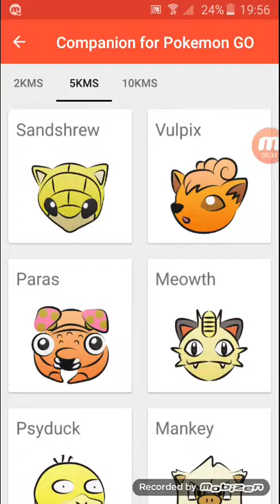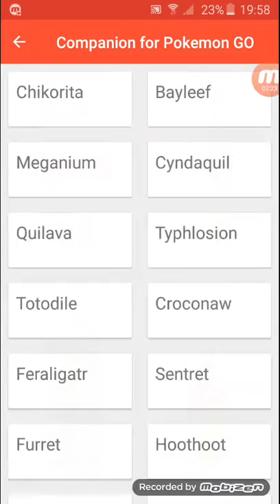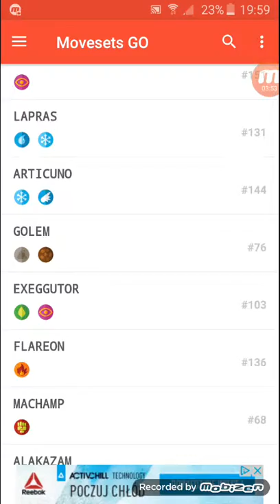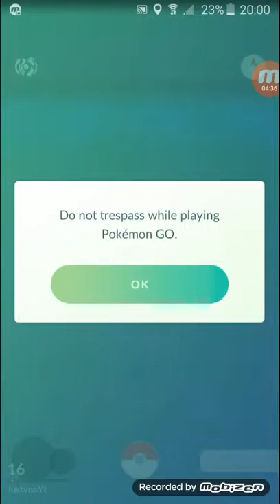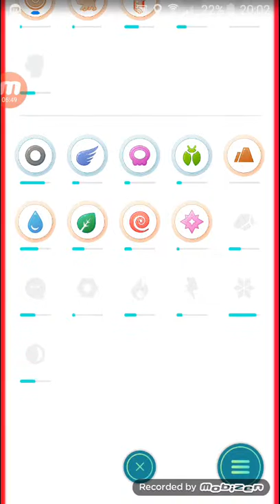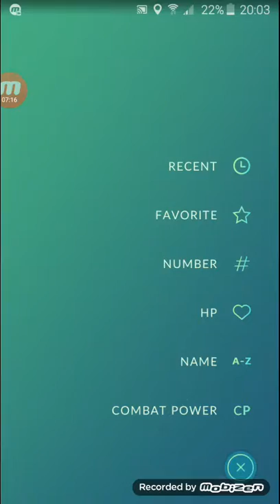Pokemon Go #10 dwie fajne apki